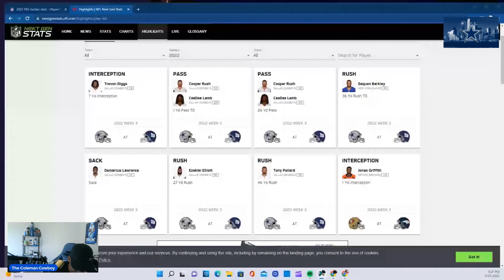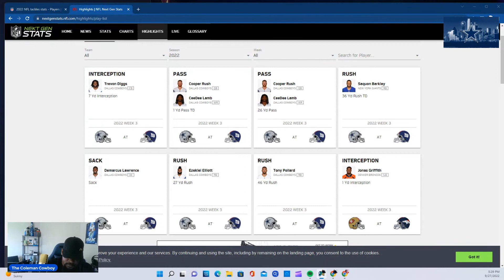Cowboys Week 3 game reaction